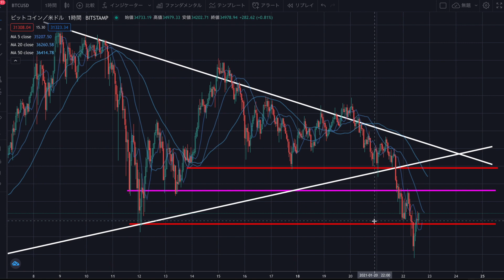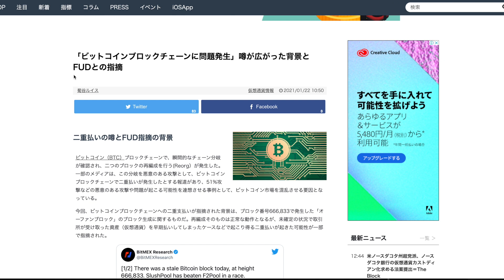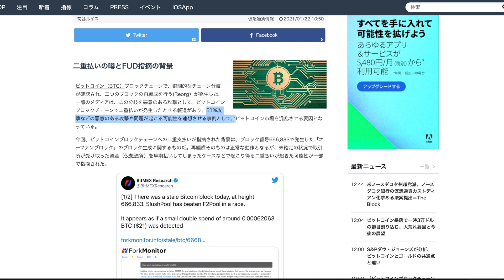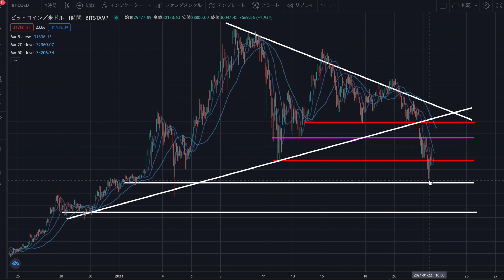【仮想通貨】ビットコイン急落。ブロックチェーン分岐・51％攻撃などの噂も原因か。中長期目線で捉えるべし。【暗号資産】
ビットスタートリンク
■ビットスタート友達紹介コード
XdRnFs
↑こちらを入力して登録すると、100円分のBTCがもらえます！

【関連動画】
【仮想通貨】過去の半減期周期から推測するビットコインの最高値解説【暗号通貨】

【仮想通貨】ビットコイン、いよいよ強気相場入りか！？ 価格100万円を狙える理由とは？【暗号資産】

沖縄生まれ育ちの40歳です。
3児の父であり、プロギタリスト、起業家、投資家、ユーチューバーとマルチな顔を持っております。
2017年8月にネット物販で起業し、4ヶ月で月収120万円を達成。

9年間のMLM(ネットワークビジネス)活動での最高月収は1万5千円(笑汗)、MUSIC BAR経営で数百万の借金を作った経験もあります(苦笑)
仮想通貨やFXの情報、投資する為の思考法、YouTubeやライブ配信で稼ぐ為の手法など幅広い情報発信を行なっています！